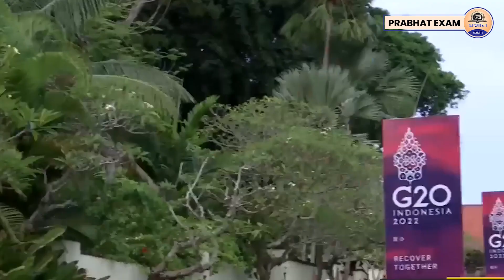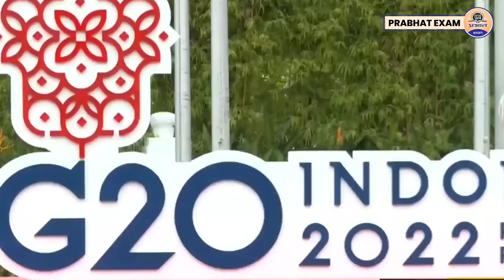G20 Summit 2022 : क्या है जी-20 सम्मेलन 2022, भारत के लिए क्यों है खास? || Prabhat Exam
Prabhat Exam. Lets go with the video and find out .G20 Summit 2022 : क्या है जी-20 सम्मेलन 2022, भारत के लिए क्यों है खास? || Prabhat Exam

▶ TIMESTAMPS:
0:00 Intro
00:25 Starting
01:10 G20 Summit 2022 : क्या है जी-20 सम्मेलन 2022,
02:50 भारत के लिए क्यों है खास? || Prabhat Exam
02:51 Ending